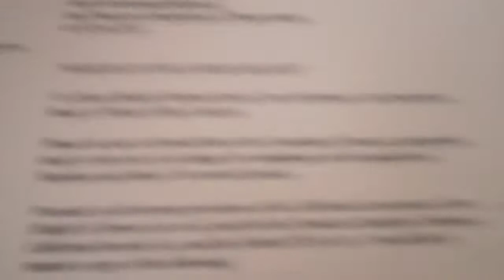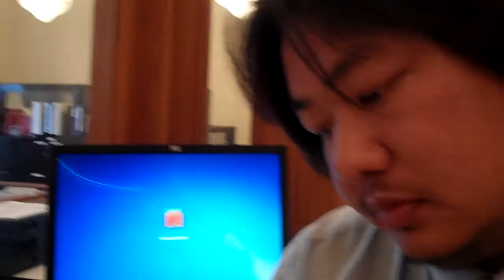010814p2 Ministry of Sunshine - DPH & SFPD's IDRs from Sept 2013 Followup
Watch the 11/6/13 Ministry of Sunshine videos where I am NOT answered as to procedure nor the non-response in regard to the IDR Hearings requested ... I informed them that I would be back and continue to show the RIGGED unaccountable process ...

1/12/14

Dear Mr. Young:

   Thank you for your kind note; however, I am still in addition following up to the INCORRECT and UNACCOUNTABLE procedure. While I am glad that my HEARING requests are FINALLY being handled ... it does NOT explain the delay, the HARM, the insincerity at the November 2013 Task Force meeting where I brought these and other issues up (I have the youtube videos) and ONLY after my repeated followup is this even being addressed.

What about the 45 day time limit and how do these failures address the critical issue of JUSTICE delayed is JUSTICE denied. Please realize that this IS NOT the first time that this incorrect procedure has been used ( please note that I have prior paperwork to the SOTF attorney when this happened in the past before.) In addition please realize that I want my HEARINGS to involve "Official Misconduct" charges so that upon a CORRECT finding by SOTF ... they can proceed to ETHICS.

  Please note in addition that I want my HEARINGS to be before the FULL BOARD and anything less would subject me to a violation of DUE PROCESS as I have stated before here at SOTF and have the paperwork and audio tapes to prove.

In addition, I have NEVER receive an explanation as to why DURING the SOTF's "nuclear winter" several of my IDR's an HEARING requests were never followed up upon. I want this explanation for complete and total SUNSHINE to expose the methodology of SOTF and how it has or HAS NOT changed.

Again, BE AWARE that my HEARINGS must be before the FULL BOARD otherwise it is RIGGED if non-present members have votes that apply against me.

Sincerely Still DISGUSTED .

P.S. Since the delay of correct process, I have been arrested following up and since i did NOT have what was requested timely I was further injured and will point out the HARM and DAMAGES to the SOTF and point out how the silence and non-response added.

P.P.S. Have a nice day and GOD BLESS.